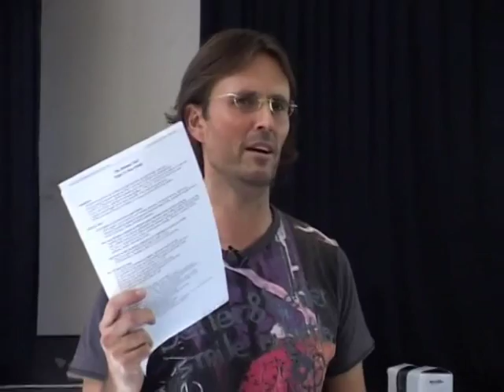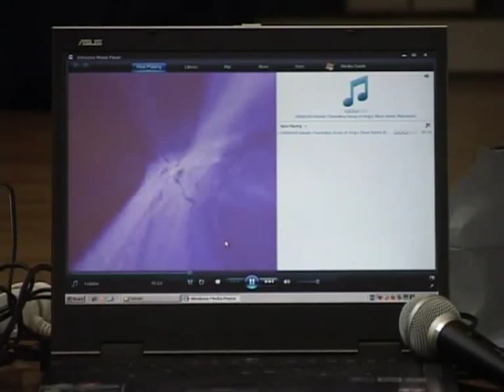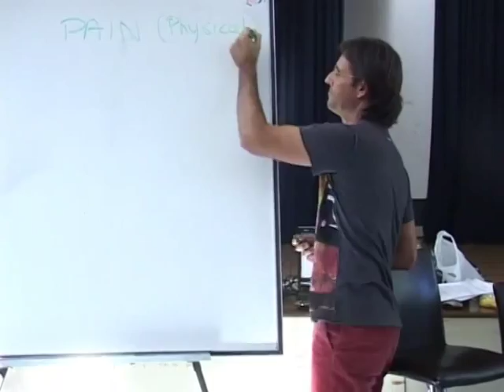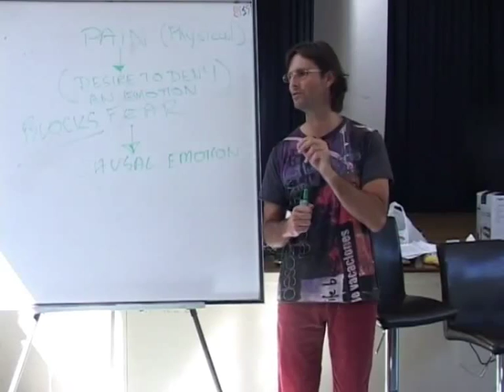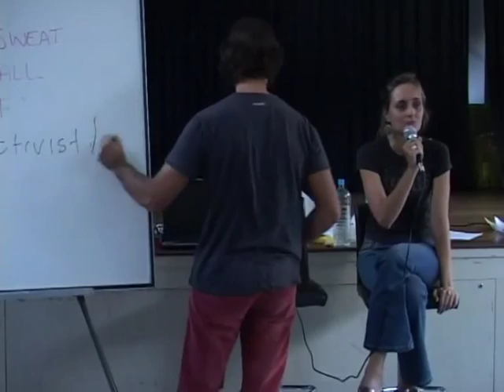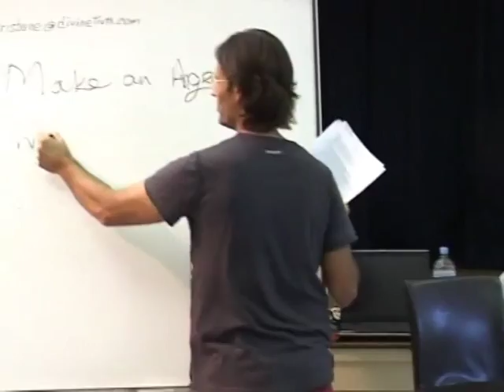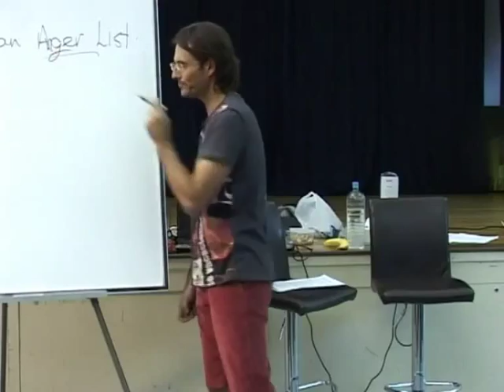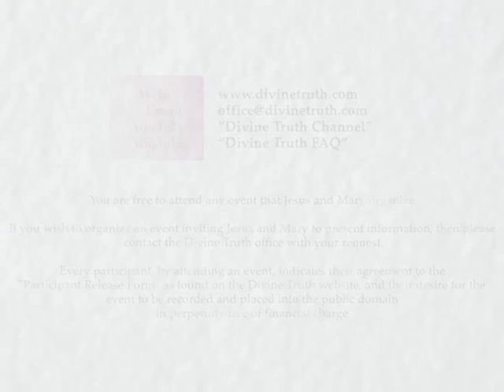20090425 The Human Soul - Anger Is Your Guide S1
Presented on 25th April 2009 in Brisbane, Queensland, Australia.
A series of early discussions regarding anger, and how it is your guide to deeper feelings and emotions that are hidden within the soul. Anger can be used as a guide to our fears and addictions. Session 1 of a 2 session series.

*** This video replaces other videos which had errors ***